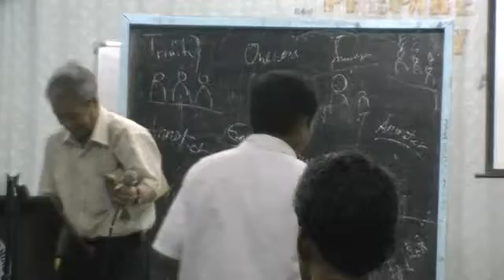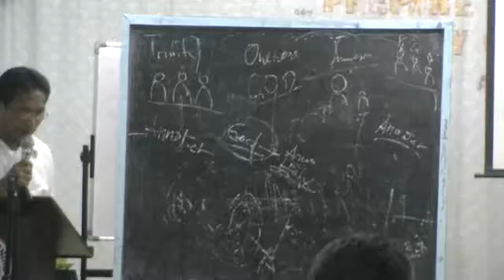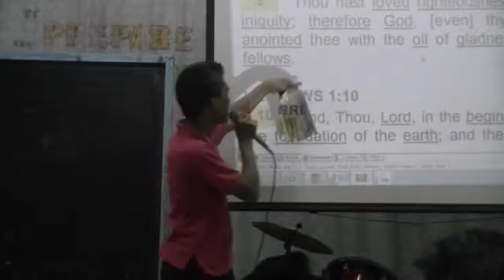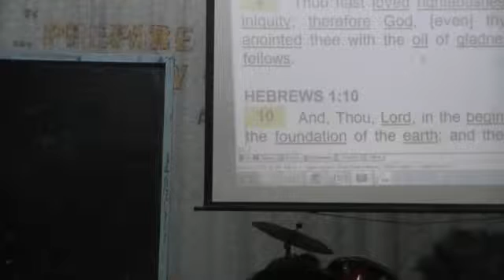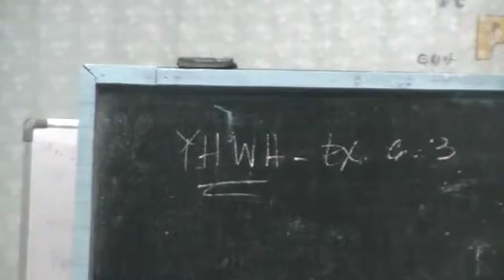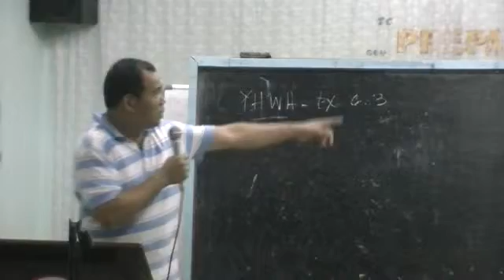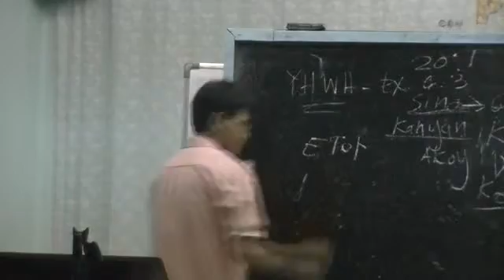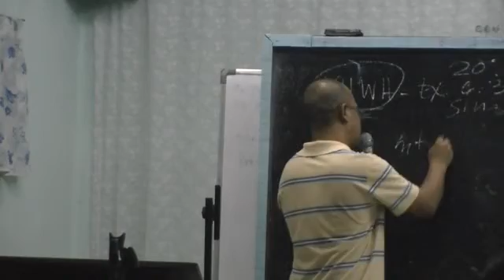00001 Manalite Night (May 18, 2014)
WELCOME TO THE MINISTRY. PLEASE VIEW THE
PHOTOS/VIDEOS: WATCH & SHARE OUR ENGLISH VIDEOS
FILES SECTION: STUDY OUR TRACTS DOWNLOAD & DISTRIBUTE.
INVITE LISTENERS TO THE DAILY ENGLISH BIBLE BROADCAST
7-8am 2-3pm 7-8pm. HK,TPE,MNL Time
7-8pm 2-3am 7-8am US eastern DST
6-7am 1-2am 6-7pm. US Eastern Time
AFTER THAT FOLLOWS THE PALTALK BROADCAST